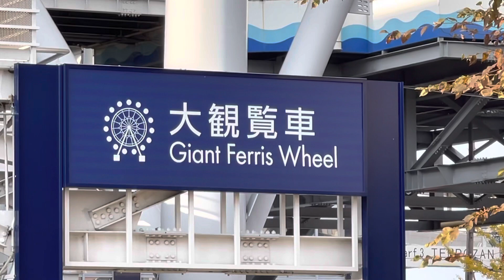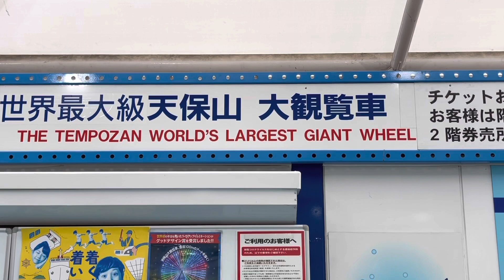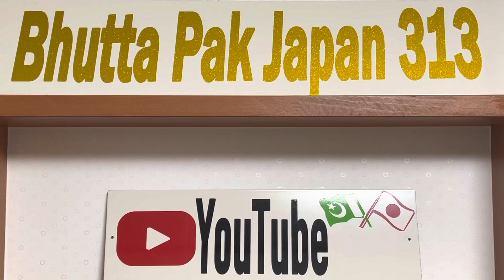Tempozan Giant Ferris wheel Osaka Japan🇯🇵(112.5meter height)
Tempozan Giant Ferris wheel located next to Osaka’s popular Kaiyukan aquarium, leading leisure spot the Tempozan Harbor Village offers amazing aerial views of the Osaka Area. With a 112.5 meters in Height and a diameter of more than 100 meters, one full circuit on Japan’s biggest Ferris wheel takes about 17 minutes. And enjoy an entirely different aerial view from variety of angles and heights.